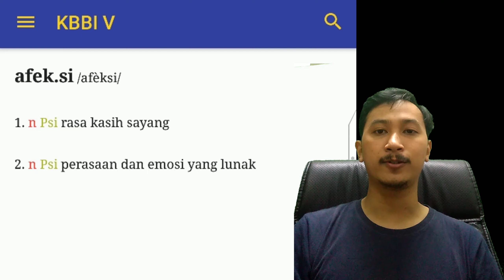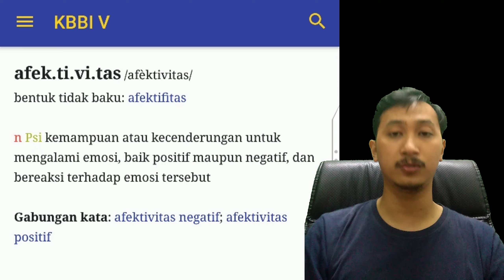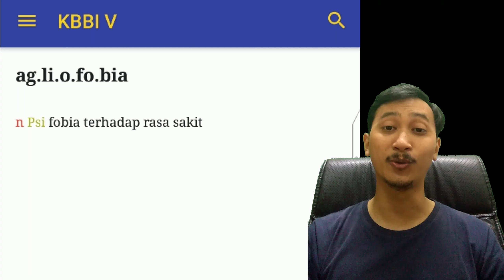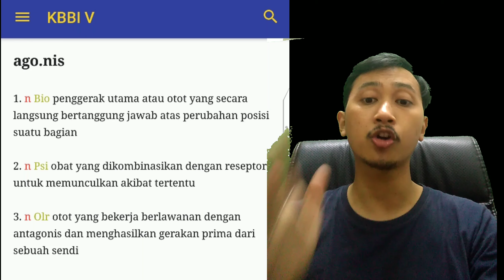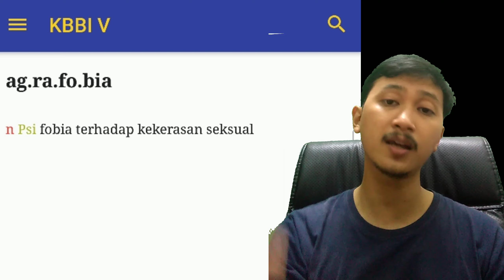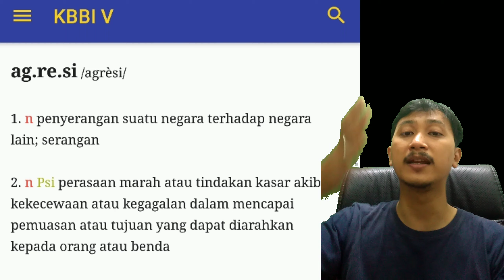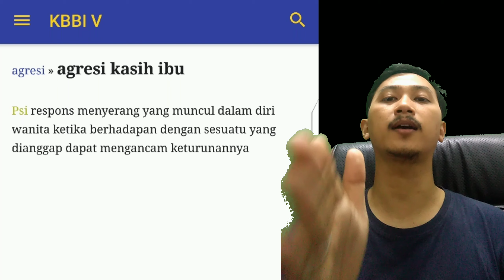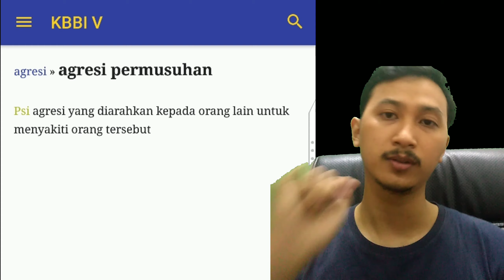BELAJAR ISTILAH ILMU PSIKOLOGI DARI KBBI (bagian kedua) ! ADA ISTILAH INI TERNYATA !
Istilah dalam Ilmu Psikologi yang ada di KBBI